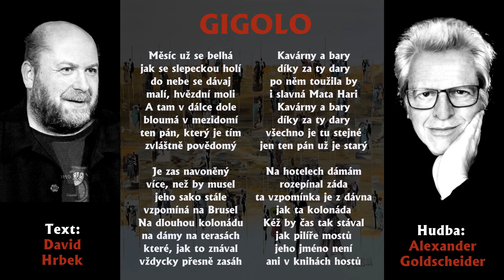GIGOLO. Hudba, zpěv a video: Alexander Goldscheider. Text: David Hrbek.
Autorem obrazů "Ztracený gigolo" a "Moji vpravdě drazí přátelé" je Jean-Humbert Savoldelli.
Paintings "The Lost Gigolo" and "Mes bien chers amis" by Jean-Humbert Savoldelli.
GIGOLO
Hudba: Alexander Goldscheider
Slova: David Hrbek

Měsíc už se belhá
jak se slepeckou holí
do nebe se dávaj
malí, hvězdní moli
A tam v dálce dole
bloumá v mezidomí
ten pán, který je tím
zvláštně povědomý

Je zas navoněný
více, než by musel
jeho sako stále
vzpomíná na Brusel
Na dlouhou kolonádu
na dámy na terasách
které, jak to znával
vždycky přesně zasáh

Kavárny a bary
díky za ty dary
po něm toužila by
i slavná Mata Hari
Kavárny a bary
všechno je tu stejné
jen ten pán už je starý

Na hotelech dámám
rozepínal záda
ta vzpomínka je z dávna
jak ta kolonáda
Kéž by čas tak stával
jak pilíře mostů
jeho jméno není
ani v knihách hostů

Kavárny a bary
Kavárny a bary
GIGOLO
Words: David Hrbek
English translation: Alexander Goldscheider and Eva Sheldon

The moon hobbles along
as though blind with a stick
the heavens are studded
with small starry moths
and there far below
wandering about
is that man who is
strangely familiar

He is still
far too scented
his jacket dates way back
redolent of Brussels
of the long colonnade
of the ladies on the terraces
whose seduction
was his forte

All the cafes and bars
thanks for the favours
even the great Mata Hari
would lust after him
everything is the same
but the man is too old

The hotels where he would
unzip the ladies
are a long-gone memory
as long as the colonnade
If only time had stood still
like the pillars of bridges
now his name is not even
in the hotel registers

but the gigolo is too old